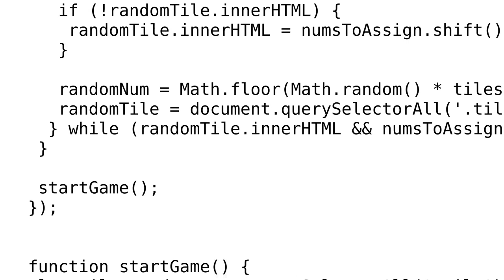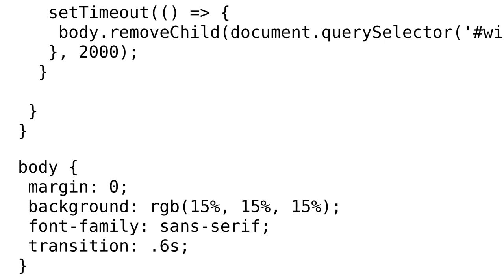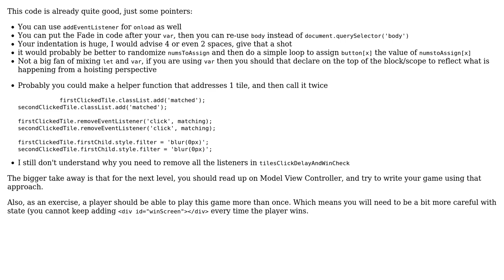Simple memory game in JavaScript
With thanks & praise to God, and with thanks to the many people who have made this project possible! | Content (except music & images) licensed under CC BY-SA | Music | Images & others | With thanks to user Paul Mihali user konijn user Billal Begueradj and the Stack Exchange Network Trademarks are property of their respective owners. You are responsible for your own actions.